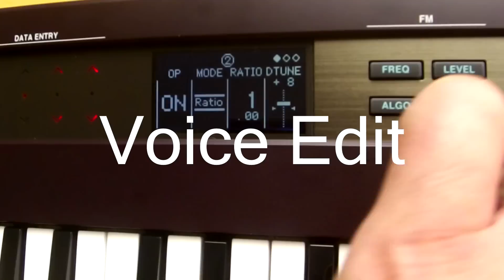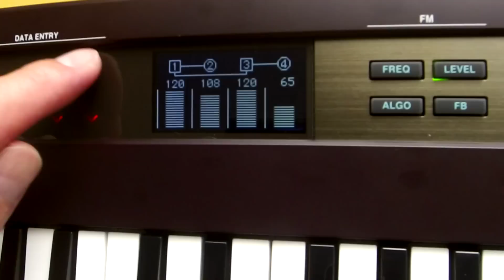Yamaha Reface DX - First Look / YAMHA Reface DXを少しだけ弾いてみた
YAMAHAのreface DXを少しだけ弾いてみました。懐かしのFM音源シンセが復活！Demo by Mitsuru Sakaue